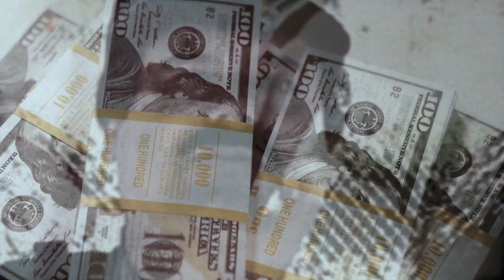"Ambiciones Millonarias: Los Equipos Adquiridos y por Adquirir por el Sr. Guzmán.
Los equipos de fútbol que fueron comprados por “El Chapo” Guzmán